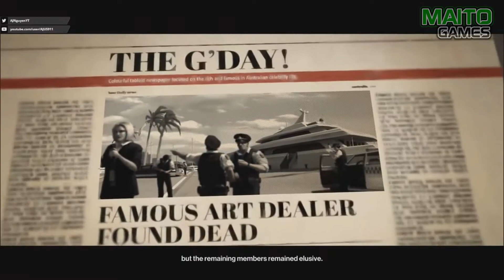BETA de FALLOUT 76 ganha data, HITMAN 2 está pronto e PlayStation PLUS de outubro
FALLOUT 76 não terá crossplay entre Xbox One, PC e PlayStation 4 e nova temporada de FORTNITE chegou.